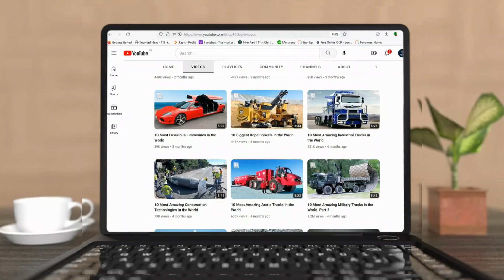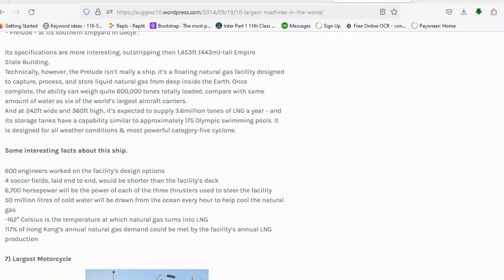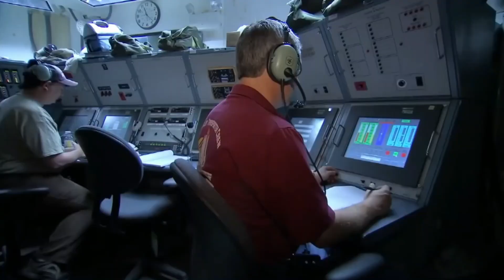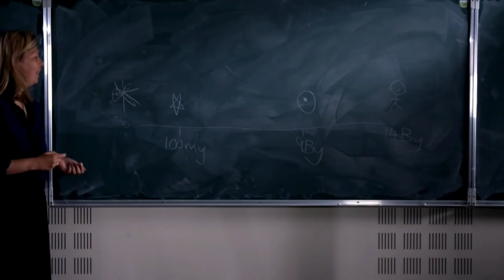10 Biggest Machines In The World Video Editing ShowReel | Portfolio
Video Editing & Social Media Management Proposal

Objective:
Elevate your brand with our comprehensive video editing, social media, and YouTube management services. 🚀

Services:

Video Editing: Polished videos with effects, graphics, and engaging elements. 🎥✨

YouTube Management: High-quality content, optimization, and audience interaction. 🎬👥

Why Us:

Expertise in video editing and social media strategy. 🏆
Proven creativity and dedication to results. 🎨📊
Communication and collaboration throughout the process. 💬🤝
Data-driven approach for continuous improvement. 📊📈

Let's enhance your online presence together! 🌟